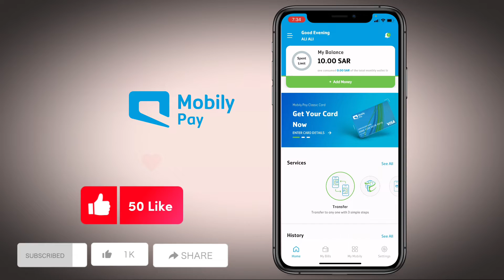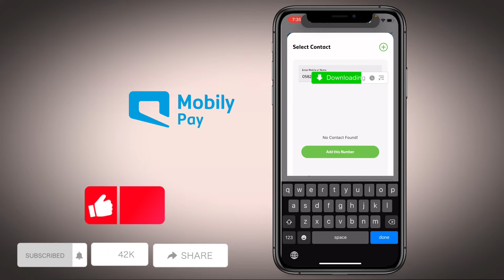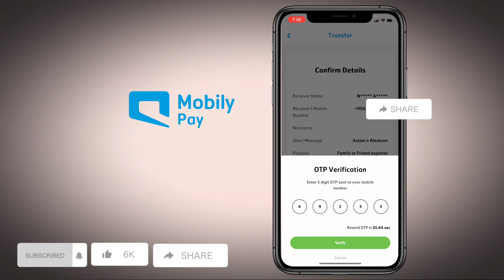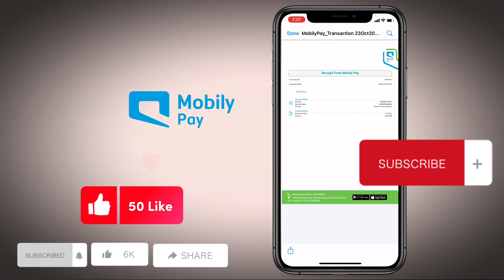Money Transfer Mobily Pay To Mobily Saudi Arabia | mobily pay se paisa kaise transfer kare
How To Money Transfer Mobily Pay To Mobily 2022 In Saudi Arabia

Is Video Me btaya Gya hai k ap kesy Mobily Pay se Mobily Pay Me Money Transfer kesy Kary

Like Karo
Share Karo